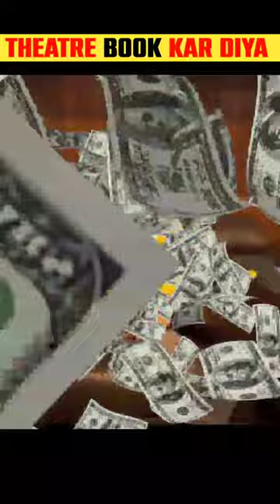Tmkoc Ke liye Cinema Hall Book kar diya